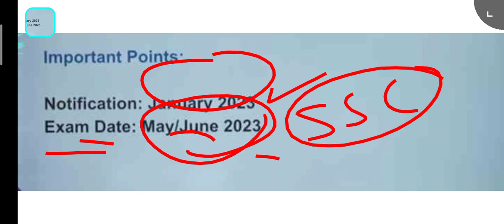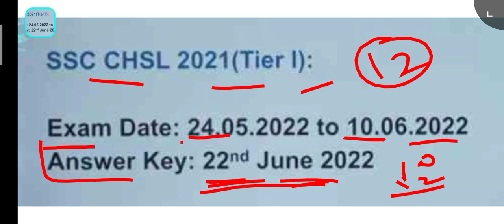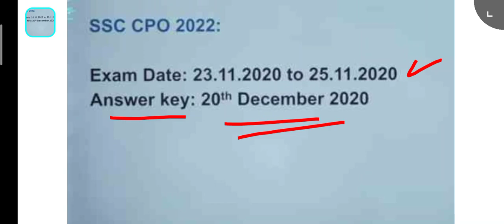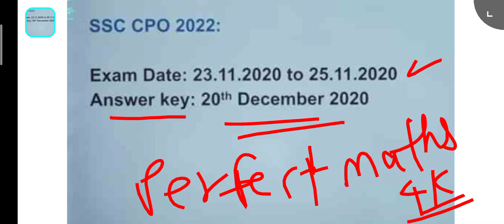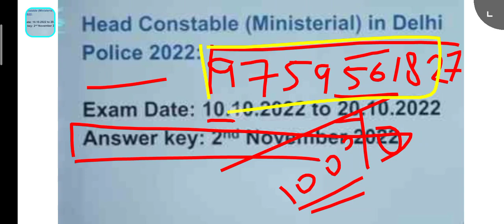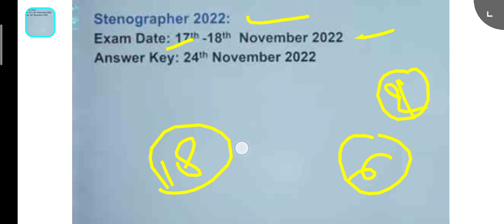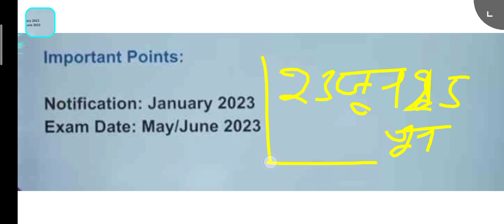SSC MTS Answer key ! SSC MTS Answer key kab Ayega ! SSC MTS Answer key Date 2023..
SSC MTS answer key date
SSC MTS answer key kab Ayega 2023
SSC MTS HAVALDAR परीक्षा answer key
SSC MTS GK GS
MTS cutt off
MTS results 2023
how to download answer key SSC MTS
SSC MTS results update
official notice SSC MTS answer key
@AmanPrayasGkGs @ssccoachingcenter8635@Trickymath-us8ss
ssc MTS 2 may to 19 may answer key
ssc MTS 13. June to 20 June answer key
love you students 🙏💞♥️